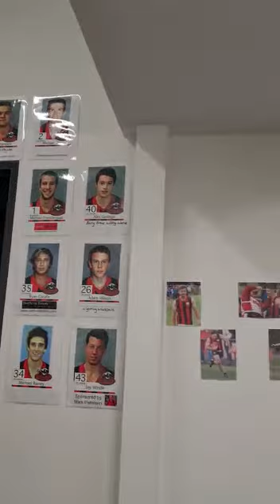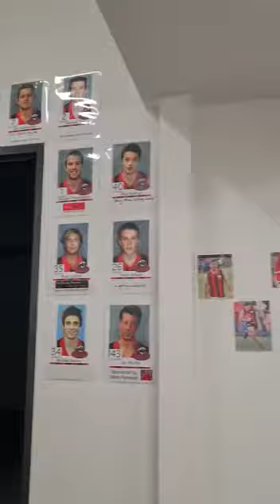Firey Post Doncaster